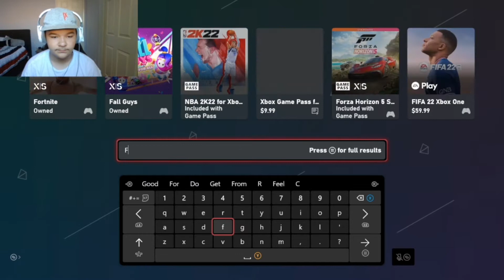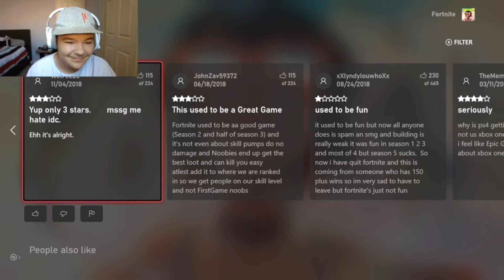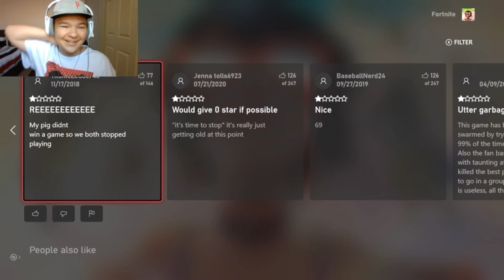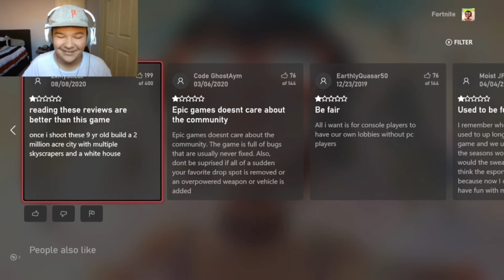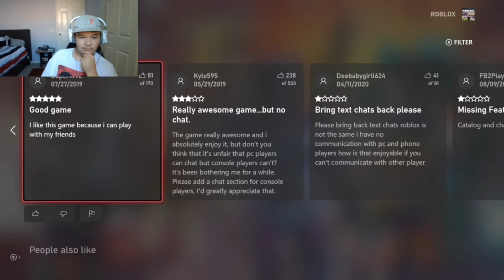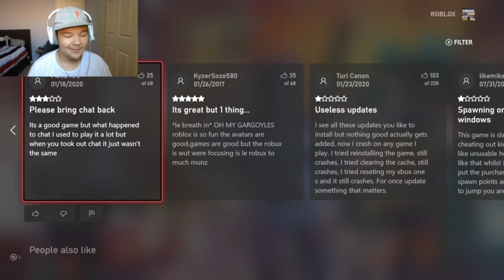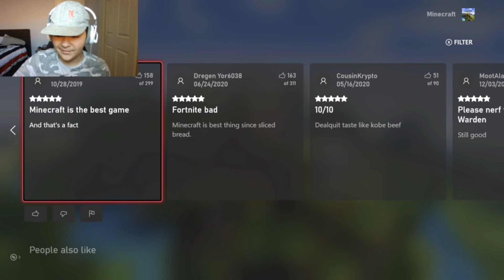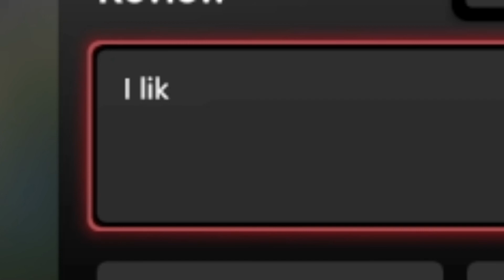Xbox game reveiws! 🎮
In this video I look at some reveiws of some games like Fortnite, Roblox and Minecraft and find some really funny ones.